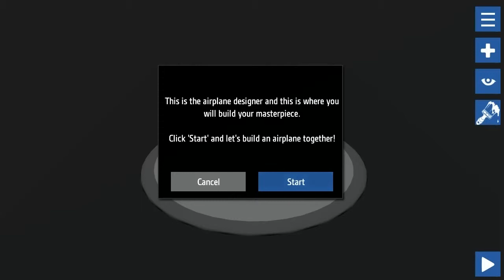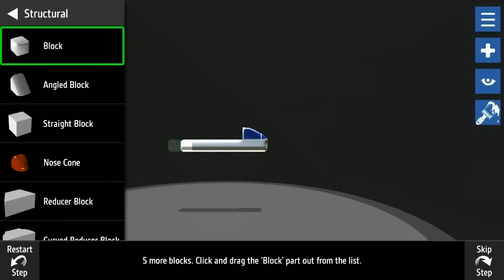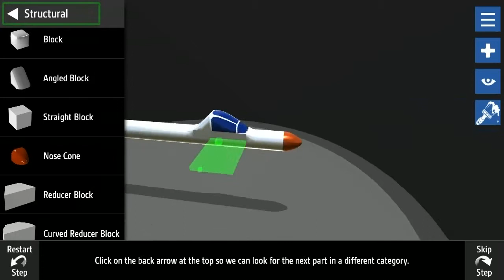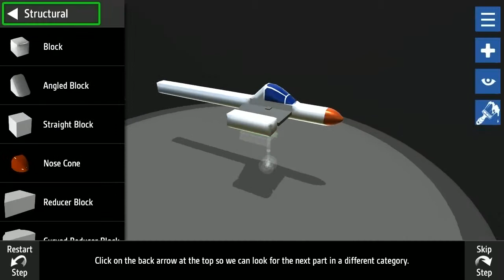SimplePlanes Gameplay [HD] [PC]